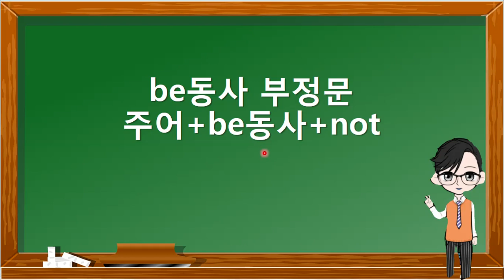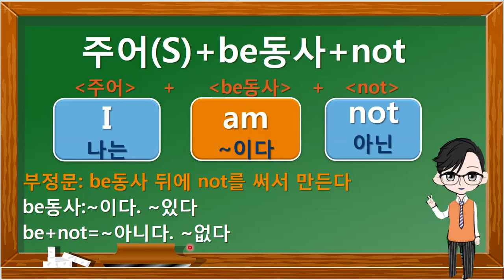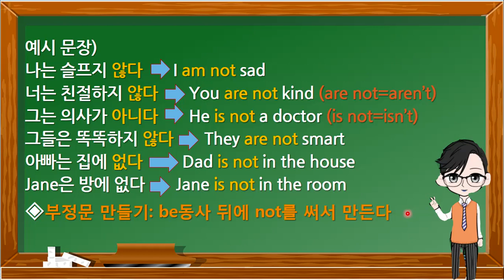[3강] be동사 부정문 만들기